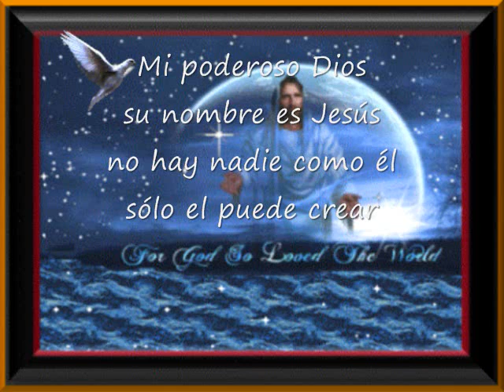Mi Poderoso Dios Su Nombre Es Jesús Pista